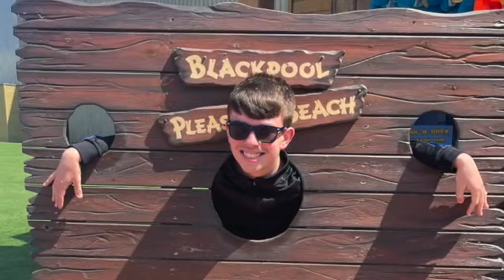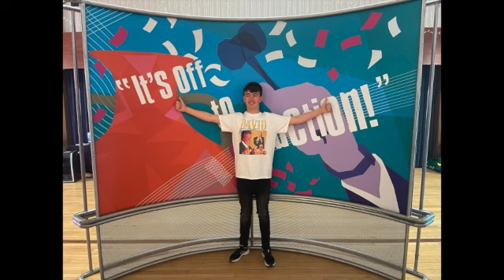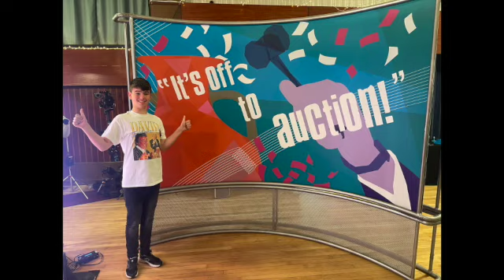Me Going Back To Dickinson's Real Deal At Fleetwood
I went back to visit Dickinson's Real Deal being filmed in the Fleetwood Marine Hall in May 21st 2023.